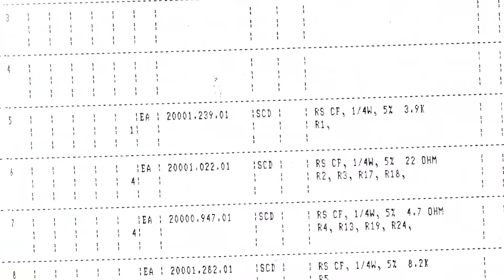TVET with Dato’ Sri Ganes - Conversations with Priya Ep #39 | Podcast | Corporality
In this episode of Conversations with Priya, Priya Mishra speaks to Dato’ Sri Ganes about his Journey establishing SG ACADEMY to what it is today, the challenges faced in a tight competitive world, and the way forward for his venture. Mr. Sri Ganes shares his insights on concerns about data security and privacy and how Drones are seen as an invasive technology in today's world and his thoughts on this. We talk about how the education industry has had a big hit because of this pandemic.

Other topics include Asia, particularly China has been at the forefront of drone technology? Why do you think this is so and how are other economies faring? The extended focus on AI, VR and drones has increased costs for enterprises? What can be done to achieve cost savings and maximize profits.

📚 ABOUT DATO' SRI GANES PALANIAPAN 📚

He is the Founder, Chairman & Chief of Executive of SG Education Group, Vice Chairman of Malaysia IoT Association, Vice President of South Asia for IVETA, Director at DRONOLOGY and PENANG STEM.
He stated, “What we don’t know is as relevant as what we do know.”He also said that “Going digital, as is required in today’s business landscape, is more than a review of what your IT team is doing. It’s far more than just digital marketing or sales. A holistic view of digital is that we are all connected freely and near-instantly to people, devices, and physical objects around us. So, building agility in our approach is key to navigating this landscape successfully.”

His contributions are focused on transformation brought about in five core areas in the new digital economy: Industrial Internet of Things (IIoT) | Drone Technology | Customer Experience (CX) | Data Analytics for Business Solutions.

His businesses focus on the development of specialized talent for the digital economy.

His foundation lies in TVET (Technical Education and Vocational Training). He is working to enhance the national workforce with skill sets that future-proof them.

He is also spearheading an initiative to create talents ranging from drone field applications to drone data services.

TIMESTAMPS
👉🏼 Feel free to choose a chapter you want to skip by clicking the timestamps below!
00:00 - Introduction
00:16 - Introduction of the guest speaker
01:42 - Welcome Dato' Sri Ganes
02:07 - Journey of Dato' Sri Ganes
08:10 - Journey establishing SG ACADEMY and Challenges faced
10:25 - Data security and privacy - Drones
16:15 - Education Industry hit by COVID(Corona Virus) and Business Growth?
21:30 - AI, VR, and drones have increased costs for enterprises?
24:28 - China has been at the forefront of drone technology?
27:30 - SG Academy in Australia?
30:15 - Conclusion

📚 ABOUT PRIYA MISHRA 📚
Priya Mishra is a marketing strategist, entrepreneur, actionable leader, keynote speaker, and entrepreneur. With over 18 years of corporate experience and 6 years in the business, Priya has collaborated with entrepreneurial leaders and helped them implement their vision using her Culturally Conditioned framework.

⭐️ WHAT IS CORPORALITY? ⭐️
Corporality is a consulting firm located in Sydney, Australia for Digital Marketing, Social Media Management, SEO, Content Marketing, Website Design, and Information Management. Our mission is to help our clients succeed in the digital era and beyond.

We offer cloud-based application management and testing services where we exceptionally manage the testing services remotely. Cloud-based testing is a cost-effective solution for our clients where they find the test results instantly and can go for testing details with online reports.

Comment any questions below, and we'll make sure to answer them.